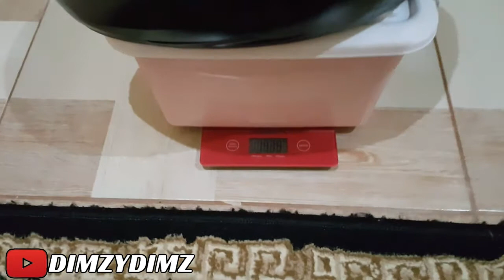Review Nolan N64, Masih layak di Beli? (2022)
hi guys, kali ini mau review tentang helm Nolan N64, kebetulan baru beli juga untuk helm kedua (sabtu/minggu) atau di pakai buat harian juga bisa, nah apa aja sih kelebihan dan kekurangan dari helm nolan n64 ini? secara helm nolan n64 ini cukup uzur dari usia pakai, apakah helm nolan n64 ini worth it untuk dibeli? langsung cek aja videonya tentang helm nolan n64 ini guys,

ride safe!!